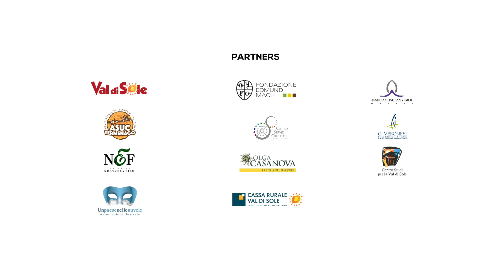IL BANDO PNRR - FRANCESCA TOMASELLI - SINDACA DI PELLIZZANO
Nuovaera Film racconta il Progetto TERMENAGO A TEATRO. LA RINASCITA DI UN BORGO. Il comune di Pellizzano ha partecipato (aggiudicandosi la vittoria) al “Bando Borghi” del PNRR (Piano Nazionale di Ripresa e Resilienza) presentandosi alla competizione con un dettagliato strumento di rilancio di una frazione finora quasi disabitata: quella di Termenago. Ce ne parla la sindaca Francesca Tomaselli che ha ideato assieme al suo staff un progetto che prevede investimenti strutturali importanti affiancati da misure oltremodo innovative in ambito cinematografico e teatrale al fine di attrarre un turismo attento alla cultura ed all’ambiente.

Prod. Nuovaera Film
Producer Monia Cappiello
Regia, Riprese e Montaggio Pj Gambioli
Service Janas Aps - Janas Tv